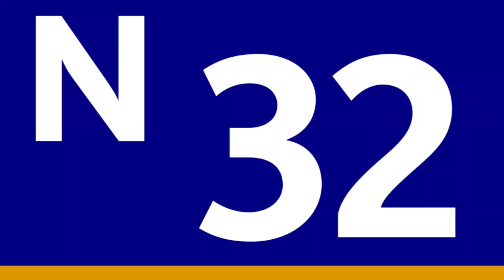"École Vétérinaire de Maisons-Alfort" Noctilien N32